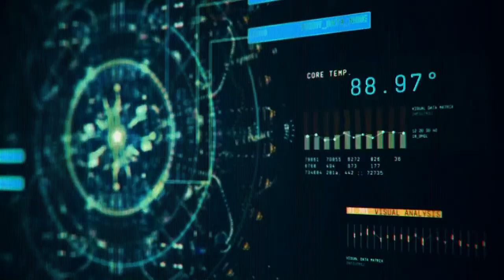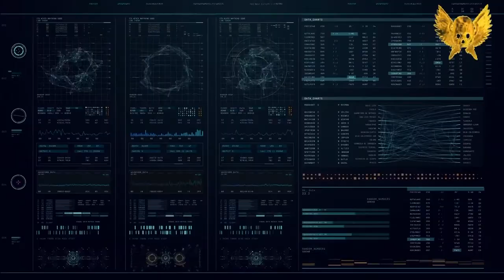Заметки натуралиста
Тени плетут сети лени
Мусор надо бы за сени,
С храпом спит гений
По сусекам не наскрести
Маслом запачканы ступени
В одиночку ждут на арене
А в принципе - до фени
Главное - правильный пароль ввести…
С песней - мозги в труху
С совестью на меху
Стадо льнёт к пастуху
И не видать ни зги
Честно, как на духу
Хватит чесать в паху
Спишь, что ли, наверху?
Смело жги!
Свободу слова для рыбы
Вето волков на флажки
Как отвертеться от дыбы?
Лес представляют пеньки
С песней - в труху мозги
Чудятся по углам враги
Марш упорядочит шаги
С правдой в тайгу беги
Есть кто-то наверху?
Смело жги!
В хлам перепутаны койки
Кто тут мальчишки…девчонки?
Радует запах помойки
Как бы концы к концам свести
С ложью тройной перегонки
В карете своей, коробчонке
Главное -
правильный пароль ввести…
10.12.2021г